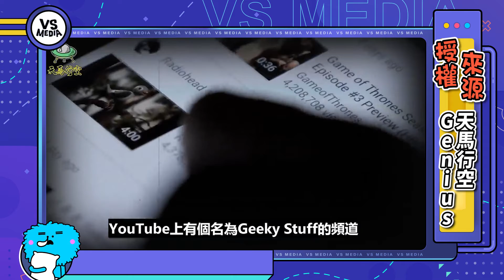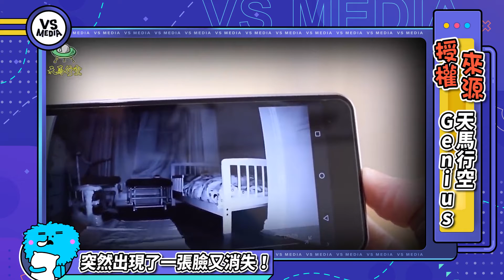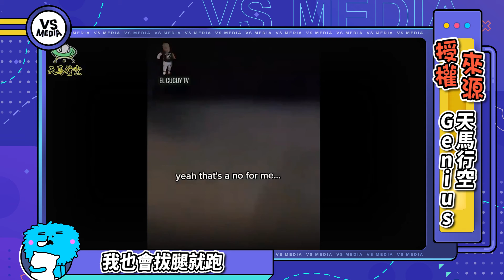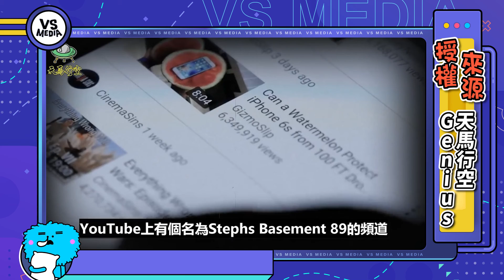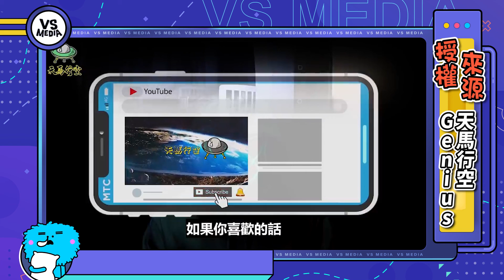門後有位身穿白袍的女子 5個恐怖實錄讓你坐立難安｜VS MEDIAｘ@genius521